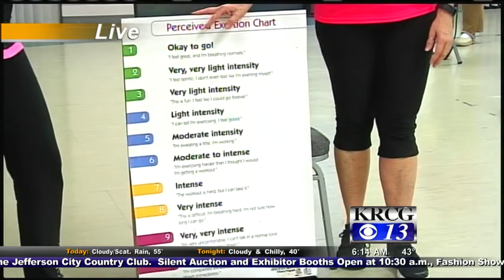Jefferson City YMCA Silver Sneakers - Live at Sunrise